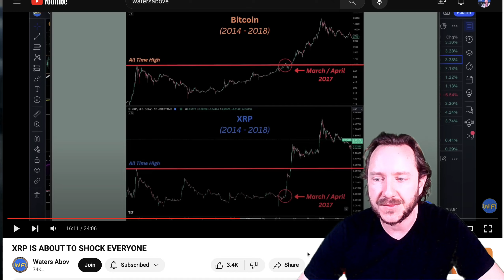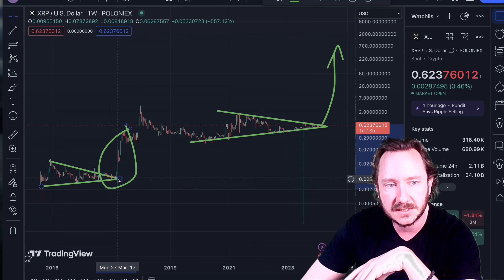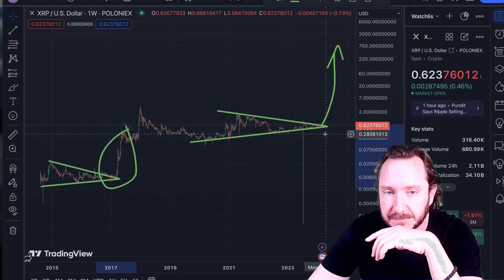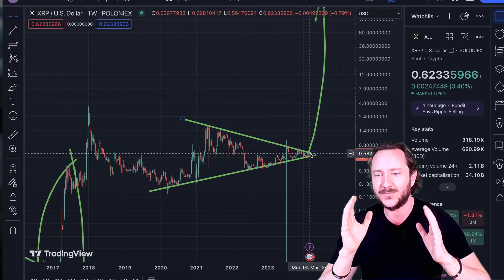XRP - THE BIG EVENT IS HAPPENING RIGHT NOW !!!